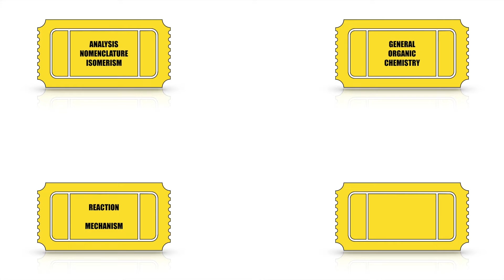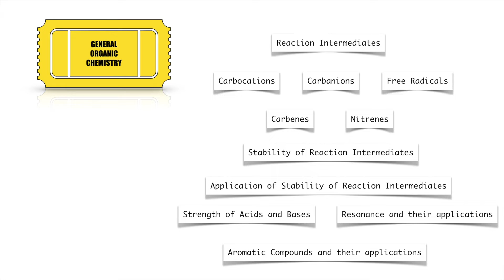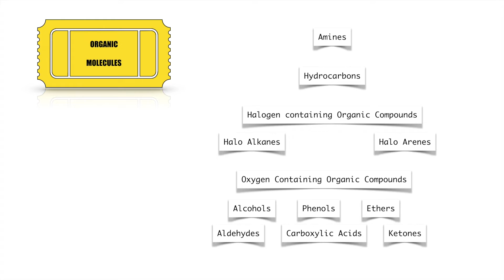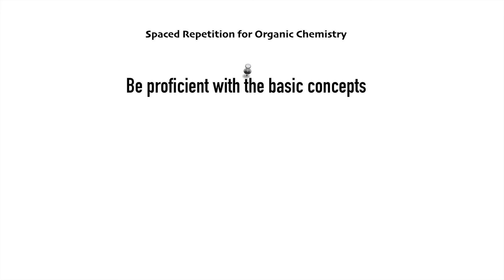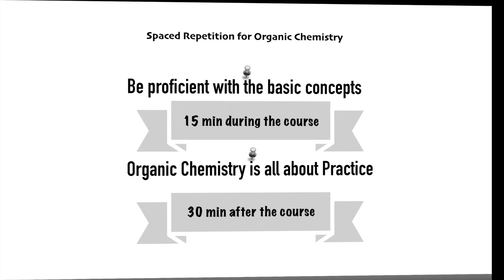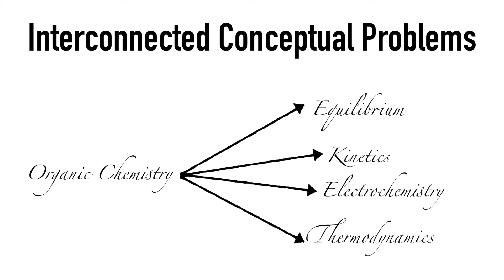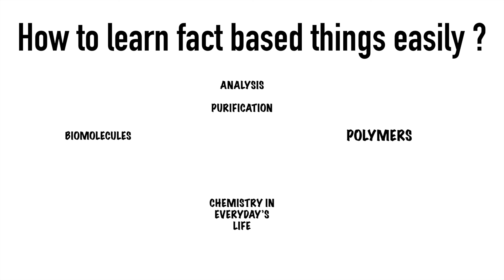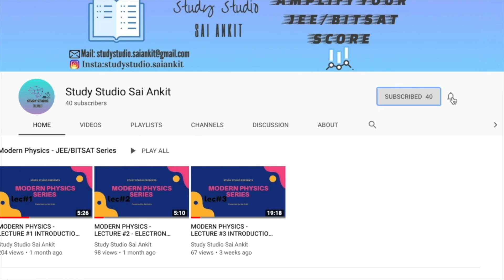Lecture #0 - Beginners Guide to Organic Chemistry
We are starting the most  awaiting Organic Chemistry course with this introduction video. We will be discussing the complete course plan and then we will jump into some tips on how you to ace organic chemistry
Try to inculcate the tips given and implement them.